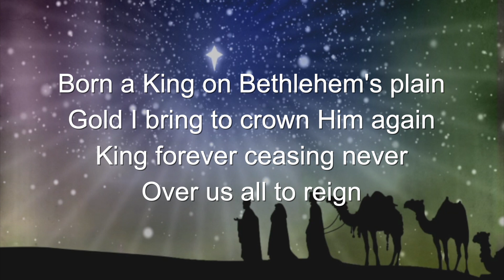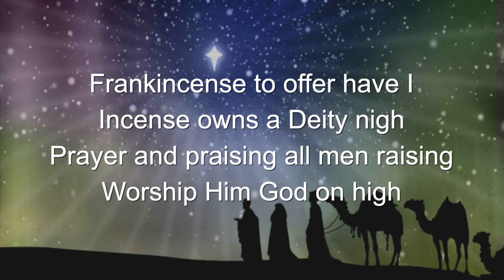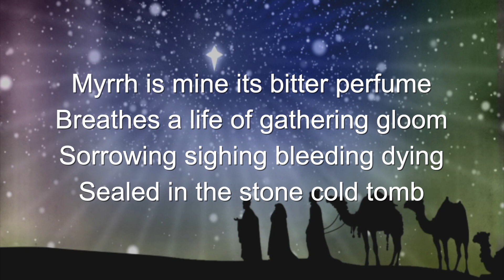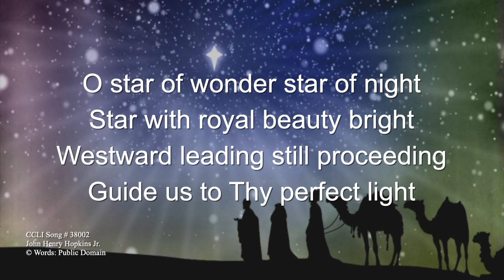We Three Kings